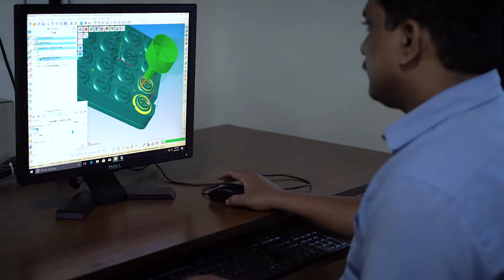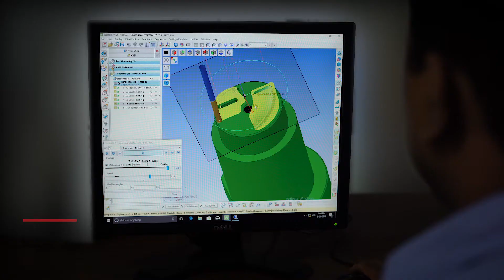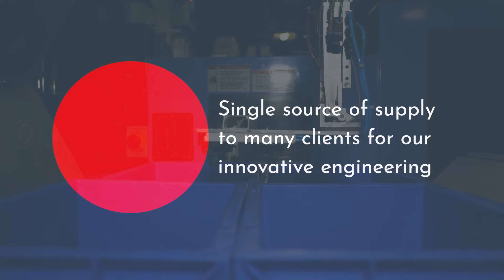Precision magnets are essential part of our lives from headphones to speedometers to hyperloops.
Magnets are used everywhere, the only thing is we don't notice their presence. From headphones to speedometers to metros magnets are everywhere. An equipment may fail to perform if the magnets are not prepared as it's desired. Ashvini Magnets is one such company which specializes in making precision magnets.
Learn about the science that goes in manufacturing of magnets.

We convert awesome ideas in to videos.
We try our best to make the videos as entertaining, informative and fun as possible.